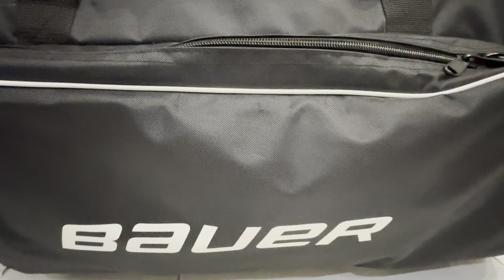Баул 36 дюймов Bauer Омскчемодан